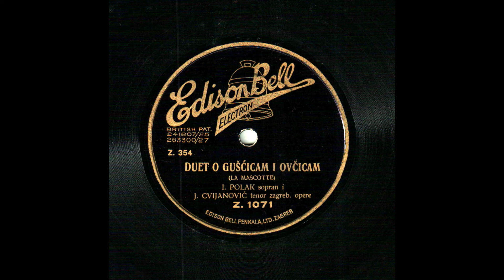Edmond Audran: „La Mascotte" - Duetto des dindons.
Irma POLAK (Marija Bohinec born Fabiani; *Ljubljana, Slovenia, 11. VI. 1875 +Zagreb, Croatia, 30. XI. 1931) (Soprano)
Joco CVIJANOVIĆ (*Gornji Miholjac, Croatia, 17. VIII. 1888 +Zagreb, Croatia, 29. VI. 1945) (Tenor)
La Mascotte: Duet o gušćicam i ovčicam. I. Polak sopran i J. Cvijanović tenor Zagreb. opere. Edison Bell Penkala Record Z. 1071 (Z. 354) (25 cm.)